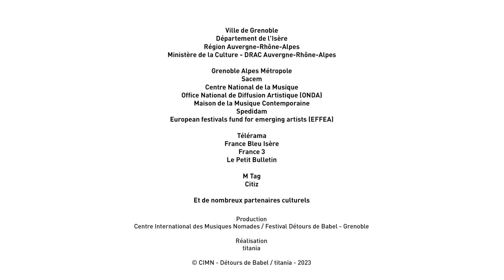DDB23 - BENGUE - Fidel Fourneyron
Webreportage du projet Bengue présenté lors de la 13e édition du Festival Détours de Babel le lundi 10 avril 2023 au Fort Barraux.

Une écriture orchestrale qui tisse des liens entre jazz panafricain et chants de la diaspora africaine en Europe, faisant entendre la polyphonie de l’Afropéanité.